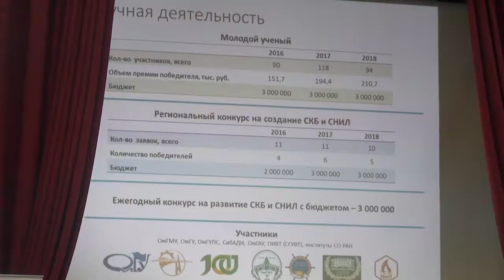Церемония награждения лауреатов премии Правительства Омской области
18 декабря, в Омске состоялась торжественная церемония награждения лауреатов молодежной премии Правительства Омской области за 2018 год